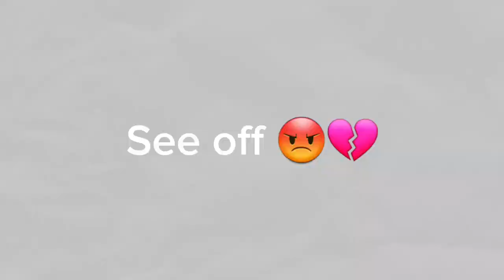True Story Happy Carazy | Feeling Slient Wise | Mood Off || Deaf / hear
Storydeafpk
( Storydeafpk )
Islamic & Dictionary & Comedy & Story & Short & Travel &